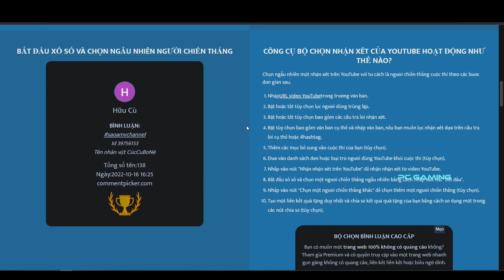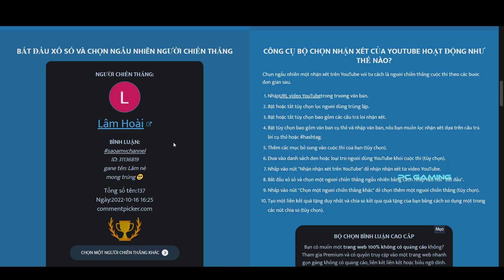[ Mech Arena VN ] GIVEAWAY tháng 10/2022. Công bố kết quả 5 người trúng thưởng. GIVEAWAY Pc Gaming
mech arena việt nam, Đấu trường robot, game mobile đấu trường robot, pc gaming mech arena
▶Follow RKMFX :

● ✘ Please Read ✘ ●

- Mình hiện tại đã trở thành nhà sáng tạo chính thức của Mech Arena nhé.
● ✘ Please Read ✘ ●

Nhạc trong video( bấm link chỗ dòng Watch)